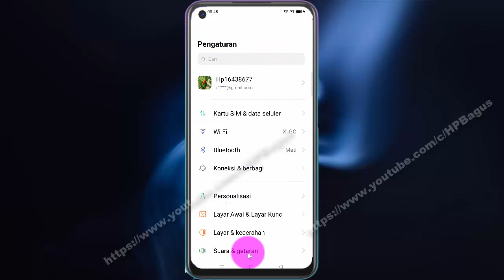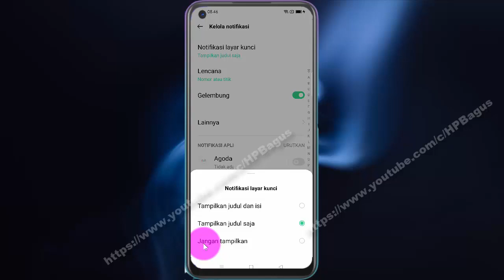Cara menyembunyikan Notifikasi Layar Kunci di Hp OPPO A92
Pada video kali ini saya mencoba membuat tutorial tentang Cara menyembunyikan Notifikasi Layar Kunci di HP OPPO A92, dengan OS Android 10